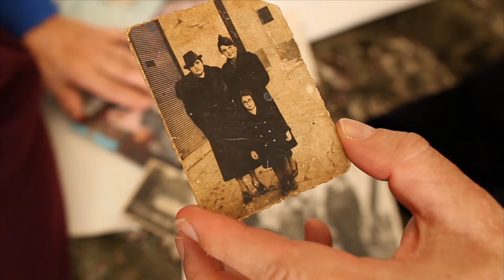Paul Wilbur: Touching the Heart of God (Part 3) (January 20, 2016)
What is Messianic Worship? What is the Kingdom of God? And what is the Kingdom of God supposed to look like in this world? Paul Wilbur sits down with Jonathan Bernis to discuss his new book "Touching the Heart of God."